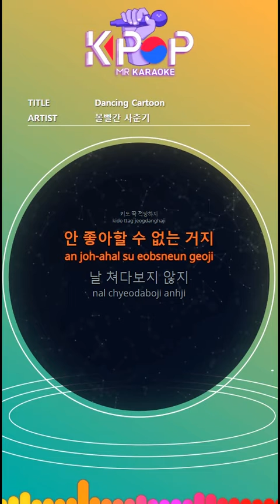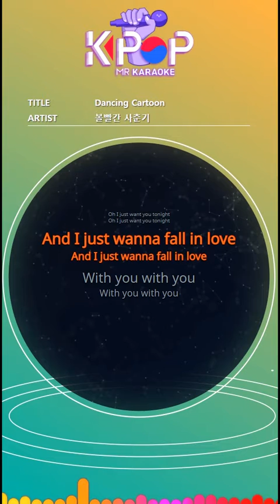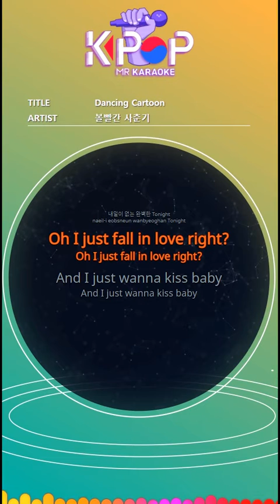MR 노래방]ㆍ(b1 Ver.) Dancing Cartoon - 볼빨간사춘기 ㆍ - BOL4 ㆍKaraoke